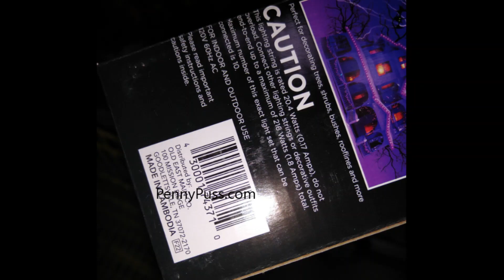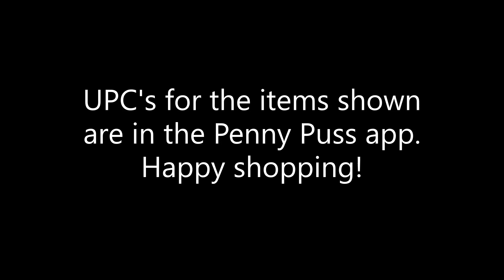Dollar General Penny List Nov 22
The Dollar General Penny List for November 22, 2022 is Halloween decor, party, and candy.  I wanted to give you some visuals to look for tomorrow.  Some of these could easily be passed over because they don't necessarily look like Halloween.  NCI stores may have additional "home" merchandise.